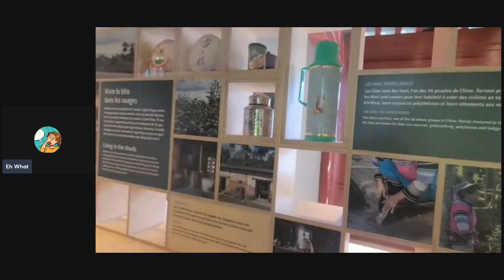Foodie, Too Fat To Walk day trip